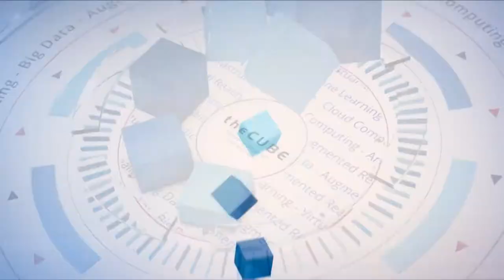Robin Matlock, VMware | VMworld 2017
Robin Matlock, VMware, sits with John Furrier & Dave Vellante at VMworld 2017 in Las Vegas, NV

VMware’s partners old and new must pass muster with customers, says CMO

VMware Inc. has long leveraged a vast partner ecosystem to help bill itself as the common operating environment for many different technologies. The addition of two heavy hitters — Amazon Web Services Inc. and Google Cloud Platform — is rocking the boat for both partners and customers.

“There is a lot of historical legacy, and many of our relationships are very strong, and I think those are going to continue to be very strong,” said Robin Matlock (pictured), chief marketing officer at VMware. “But you’re seeing a lot of new brands step in.”

Matlock spoke with John Furrier (@furrier) and Dave Vellante (@dvellante), co-hosts of theCUBE, SiliconANGLE Media’s mobile livestreaming studio, during today’s VMworld event in Las Vegas, Nevada. (* Disclosure below.)

The word in the halls at VMworld is that veteran VMware partners find AWS’ and Google’s presence in the ecosystem threatening. It’s also likely that AWS and Google themselves may find VMware a bit cramped for the two of them. “Sure they’re going to compete, and they’re going to compete fairly, and they’re going to try to win in the market,” Matlock said. But VMware will maintain a position of relative neutrality, she added.

“We were advocating hybrid cloud long, long ago. What we’re all about is creating a common operating environment that lets you run, manage, connect and secure workloads on any cloud,” Matlock said.

Selling the chief information officer
VMware’s main loyalty is to its large base of enterprise customers, according to Matlock. “Our job is to let customers decide which of those clouds make sense for their business and ensure they have a common operating environment,” she said.

In other words, VMware is moving at the pace of the CIO [chief information officer], right? “I would argue that the CIO probably needs to pick up the pace of it, because he’s got to move — or she — at the speed of business,” Matlock concluded.

Watch the complete video interview below, and be sure to check out more of SiliconANGLE’s and theCUBE’s coverage of VMworld 2017. (* Disclosure: TheCUBE is a paid media partner for VMworld 2017. Neither VMware Inc. nor other sponsors have editorial control over content on theCUBE or SiliconANGLE.)